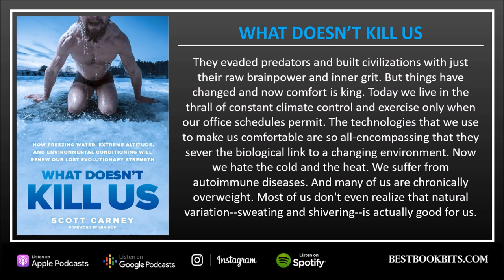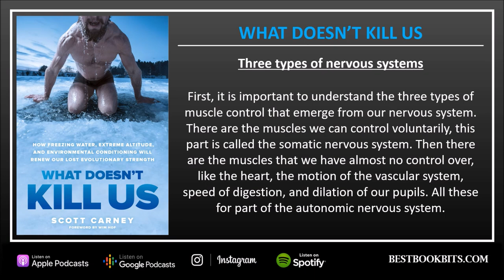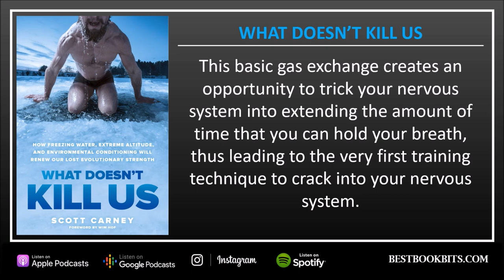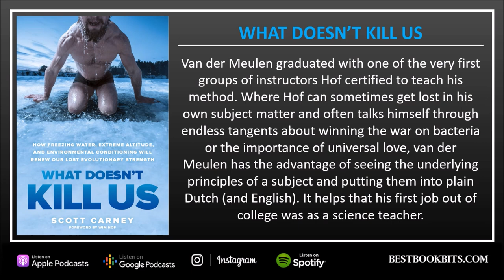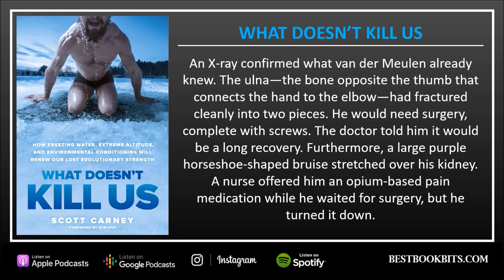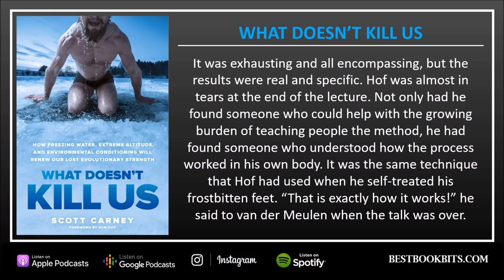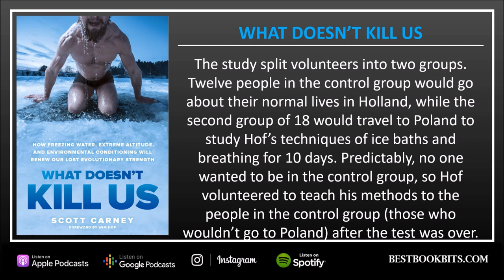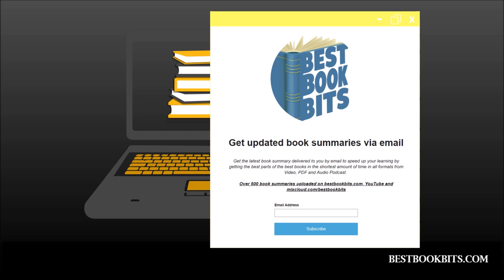What Doesn't Kill Us | The Wim Hof Method | Scott Carney | Book Summary